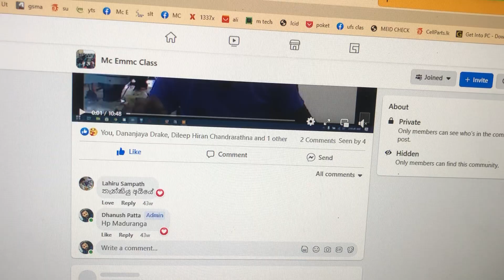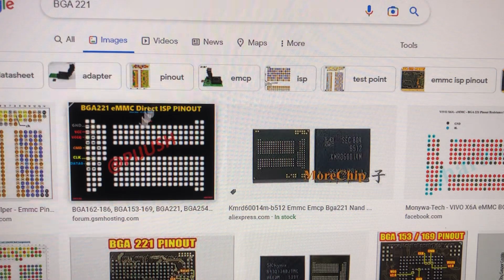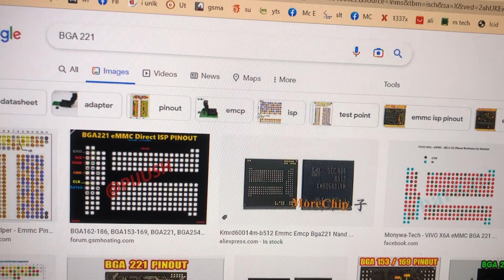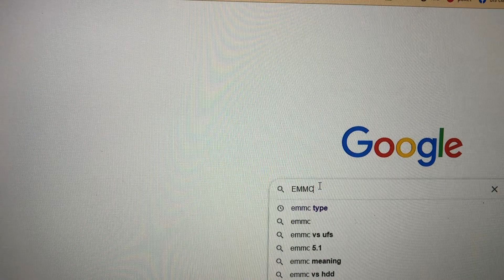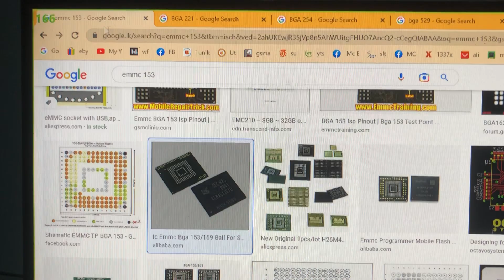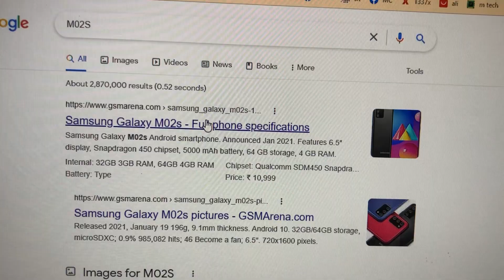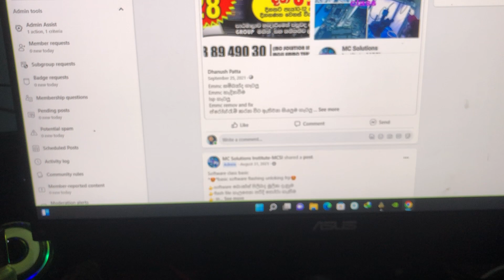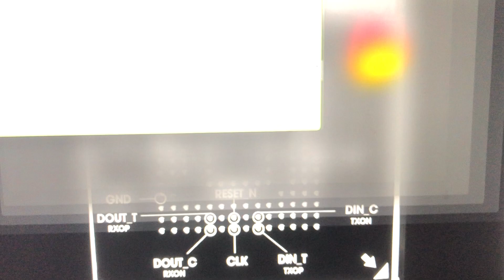01.Emmc හැඳින්වීම සරලවම පලවෙනි කොටස MCSI Emmc class 1st lecture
Emmc ගැන සිංහලෙන් ඉගෙන ගනිමු